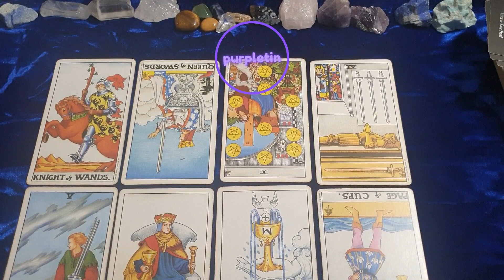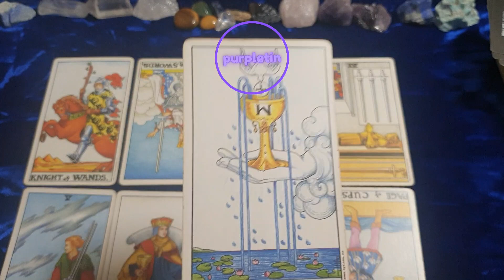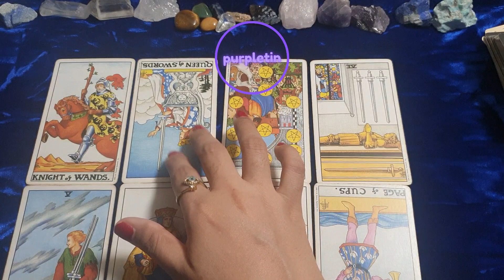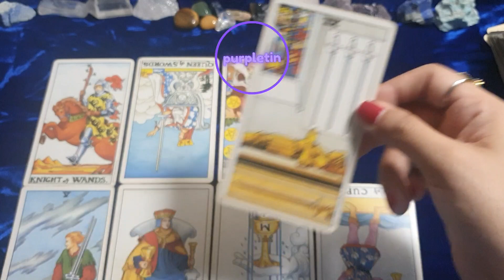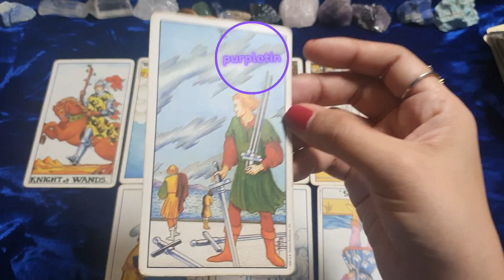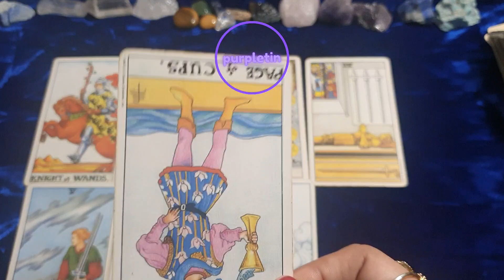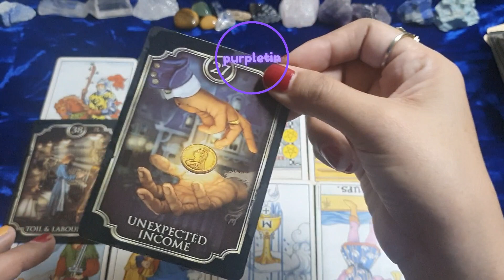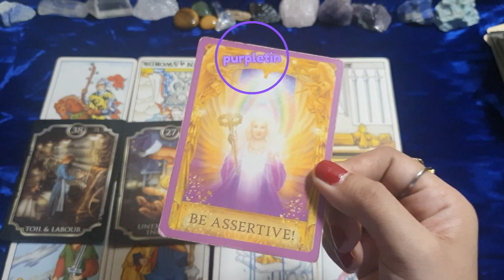May SPIRITUAL BLESSING! 😇 WATER Signs 🌊 Cancer ♋️ Scorpio ♏️ Pisces ♓ ✨ Timeless Reading